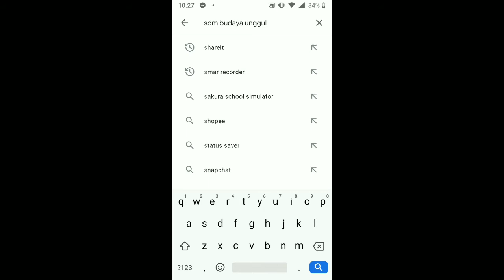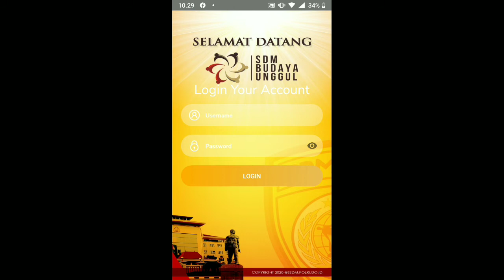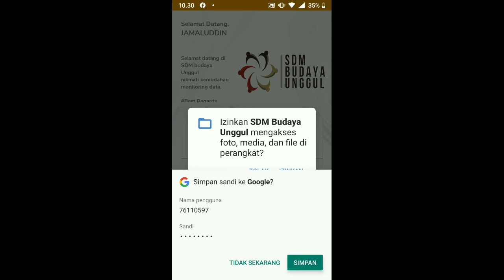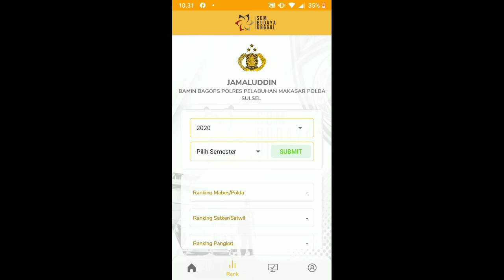cara mengetahui nilai tes kesehatan berkala per semester melalui aflikasi Sdm budaya unggul